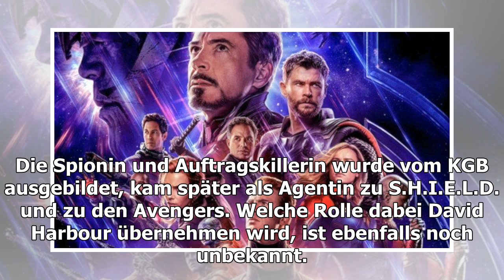Neuer Marvel-Film: Dieser Star leistet "Black Widow" Gesellschaft